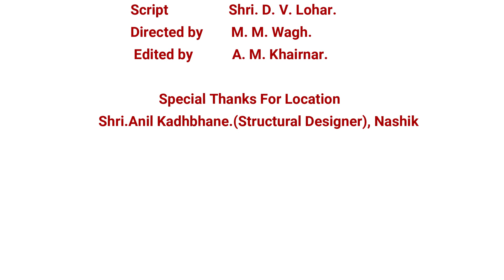पाॅलिटेक्निक कोर्सेस ची माहिती आणि महत्व..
This Video Describe Information about Engineering Courses in Polytechnic Institutions their Significance. Benefit after doing Polytechnic Engineering Courses.